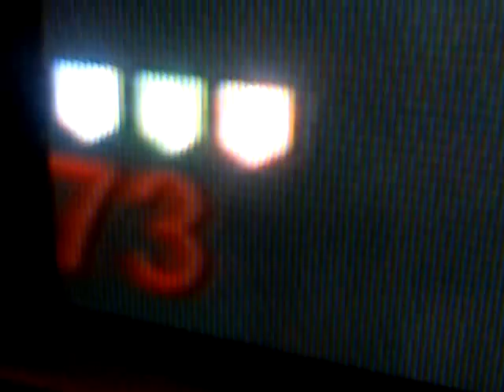Call Of Duty Black Ops Zombies Five Round 73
This is me getting to round 73, I did this just to find out if 69 was max or not, and here is the answer, ITS NOT!

Don't say "fucking glitcher" and stuff like that, I was glitching just because one round from 45+ will make me out of ammo, so I let them kill them self, "play" time was on around 30 hours because they used alot of time by killing them self, and they respawned 3-4 times from round 50+ and it was ALOT of zombies, trust me...